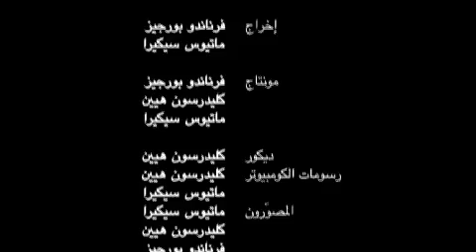ما هو سرطان البروستاتا؟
سرطان البروستاتا هو سادس اخطر سرطان لكثرة انتشاره بين الرجال الذين تتراوح اعمارهم ما بين الاربعين والخمسين فما فوق، السرطان بشكل عام يمكن ان يعالج اما بأستصال الورم او اما بالادوية او العلاج الكيماوي، فبالمثل سرطان البروستاتا يمكن استأصاله من الجسم ما لم ينتشر في باقي اجزاء الجسم. فتابعونا في حلقة اليوم من برنامج صحتك بتهمنا لكي تتعرف اكثر عن سرطان البروستاتا عند الرجال.